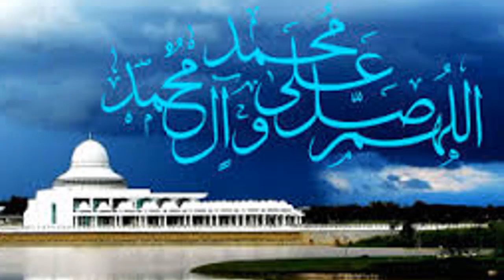Darood Sharif Se Mushkilat Ka Hal - Raat Ko Ye Darood Pak Parhein Har Preshani ka Wazifa